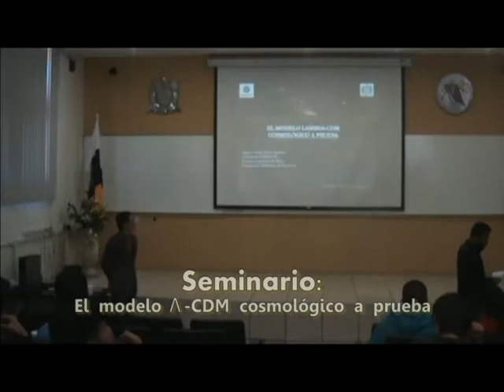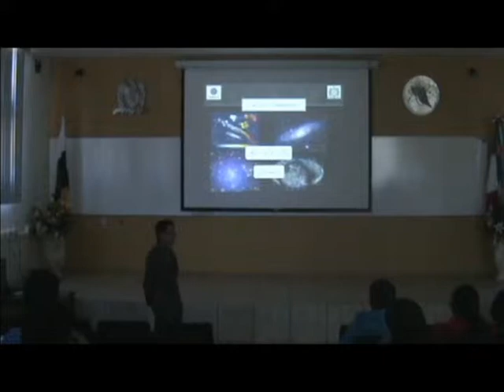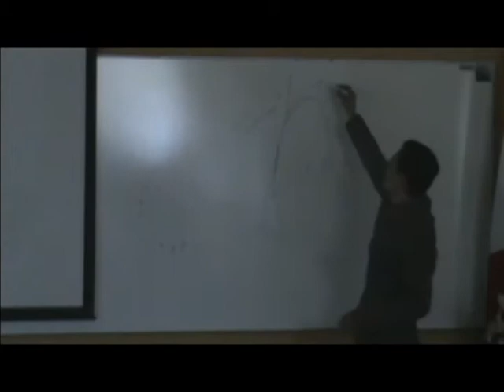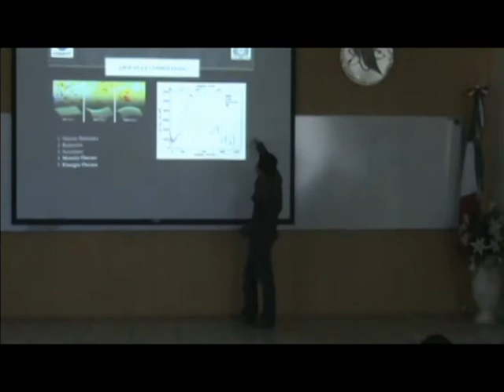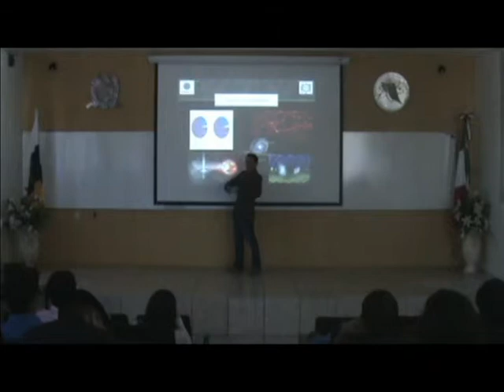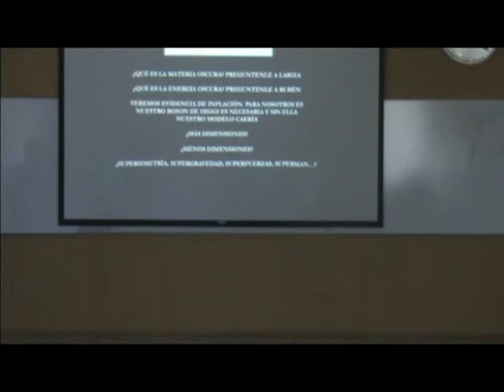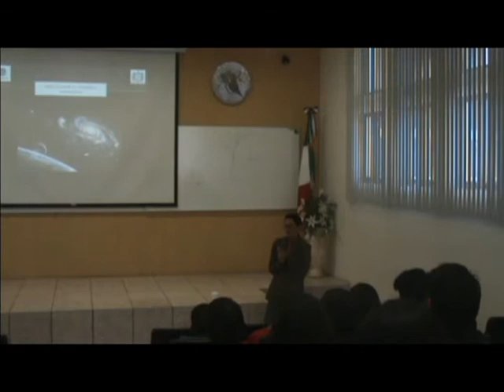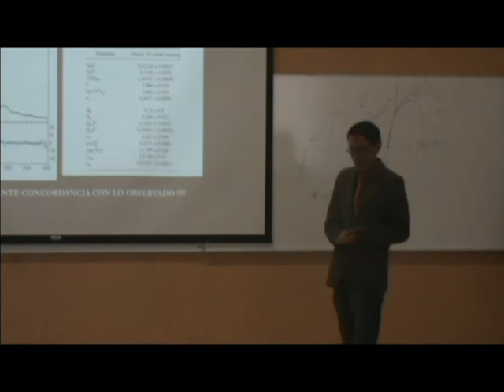Seminario: "El modelo Λ-CDM a prueba" - Miguel A. García Aspeitia - 2015 Abril 26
Sala Audiovisual UAF, Jueves 26 de Marzo de 2015, 13:00 horas, Zacatecas, Zac.

Dr. Miguel Ángel García Aspeitia
(Catedrático CONACYT-Universidad Autónoma de Zacatecas)

Resumen:
La descripción de nuestro Universo basados en la relatividad general, se puede lograr mediante el modelo cosmológico estándar conocido como Lambda-CDM. Este contiene las entidades conocidas como energía y materia oscura así como la estructura bariónica de la cual estamos hechos todos. Pese a su gran éxito en reproducir las observaciones de la radiación cósmica de fondo, las observaciones de Supernovas entre otras, aún tiene problemas profundos sin resolver. En esta charla se plantearán los pros y los contras de este modelo tan exitoso así como las posibles soluciones para resolver los problemas más apremiantes.